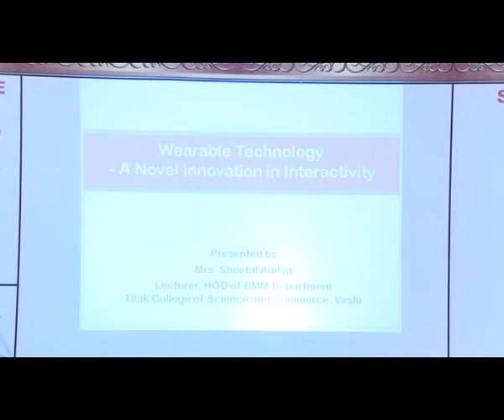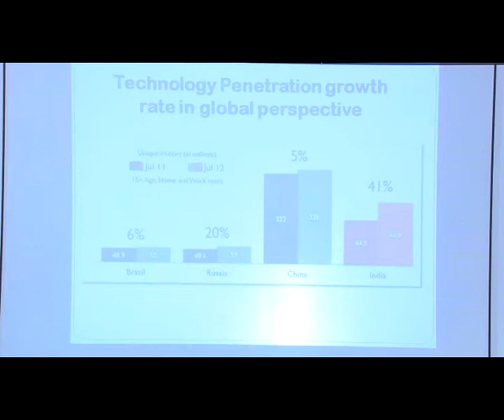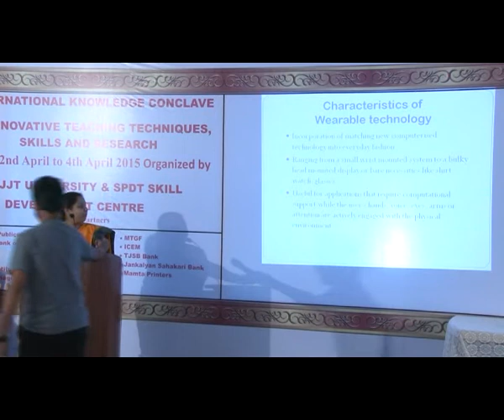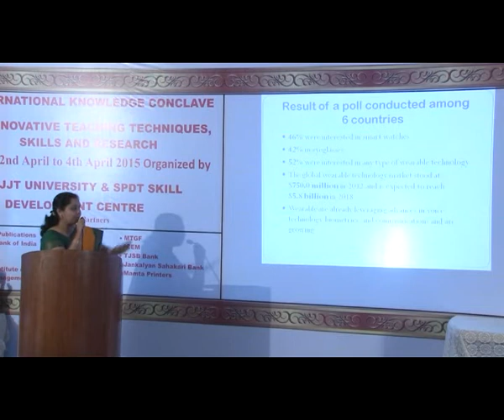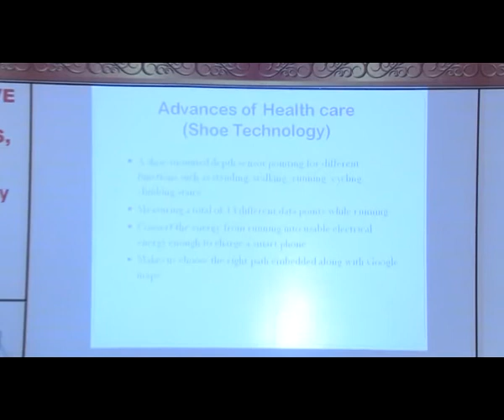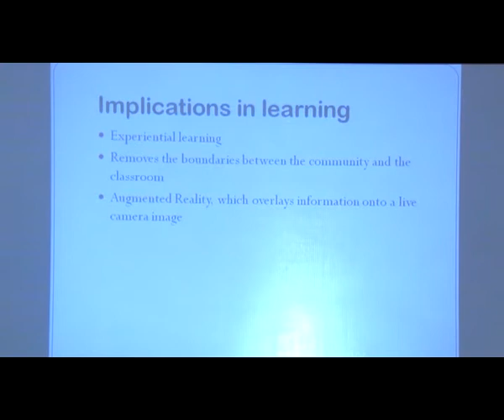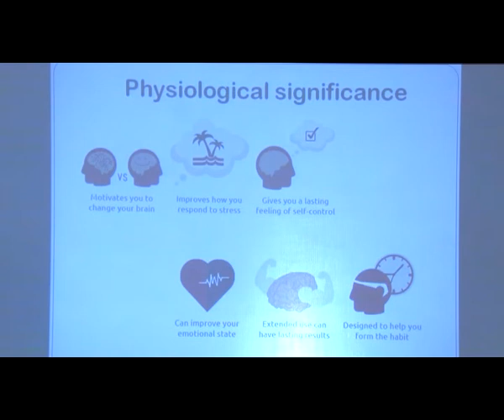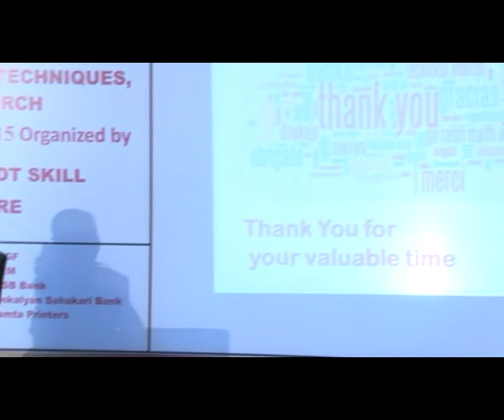Prof. Sheetal Aditya's Talk on Wearable Technology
Wearable Technology - A Novel Innovation in Interactivity